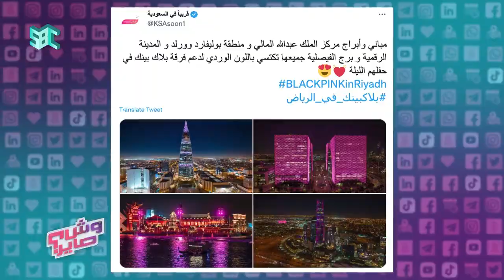يتصدر الترند بعد إقامة أول حفلة لهم في السعودية.